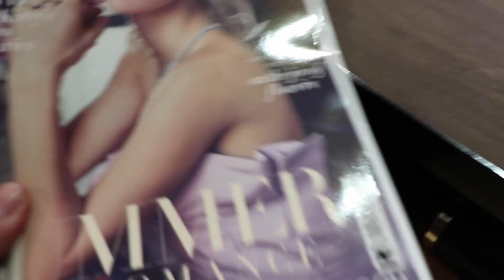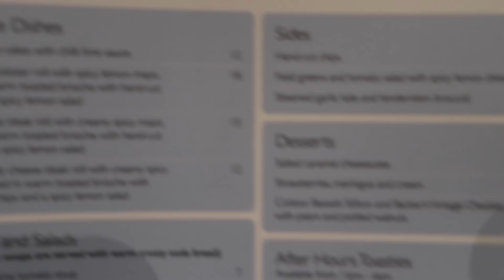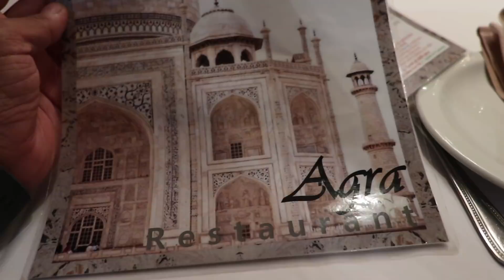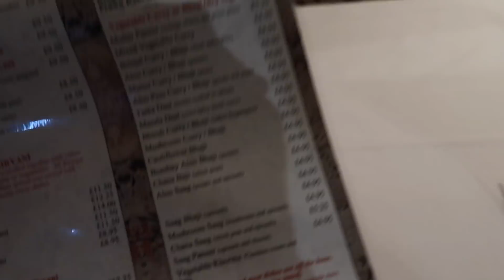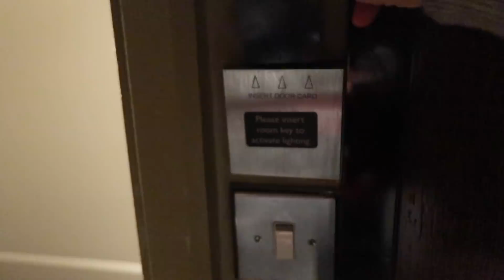Landed in London - Vlog